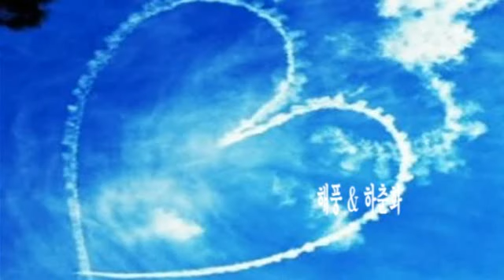해풍 & 하춘화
안녕하세요

80Kg들 이 쌀 한 가마 값이 4,000원이던 시절에